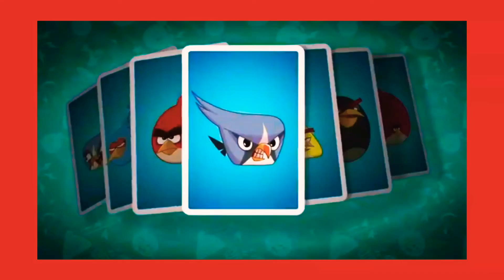🌺(super mechs now legendary windigo) (👍😊 happy cherry blosson espesial)🍙 2021